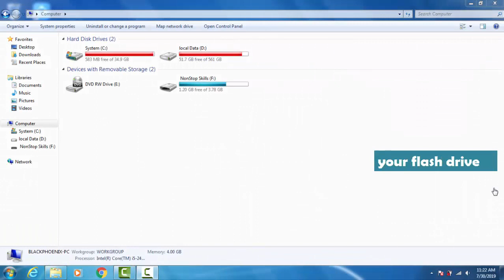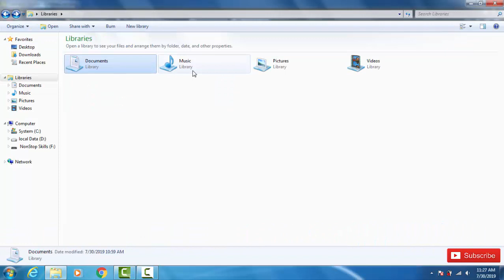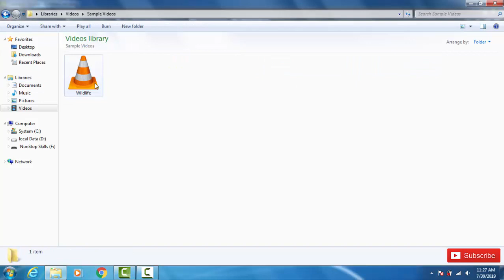How to Use USB Flash Drive to Speed Up Windows 7 (ReadyBoost)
You can use ReadyBoost in Windows 7 to speed up the boot process, data access, data processing, and shutdown.

When a flash drive or card is connected with ReadyBoost, Your Windows 7 computer uses the flash drive’s memory as RAM.

Although the 32-bit version of Windows 7, can only recognize 3.5 GB of system memory (RAM), you can add up to 256 GB of flash memory.

If you have a fast USB or flash drive available, give ReadyBoost a try with your Windows 7 system.